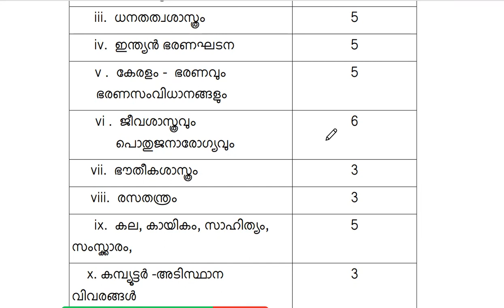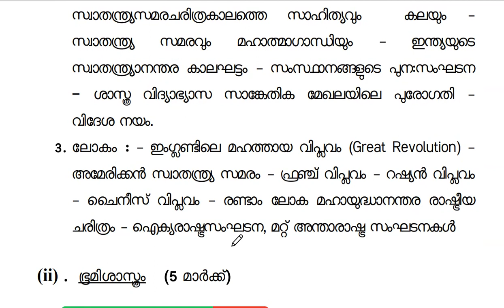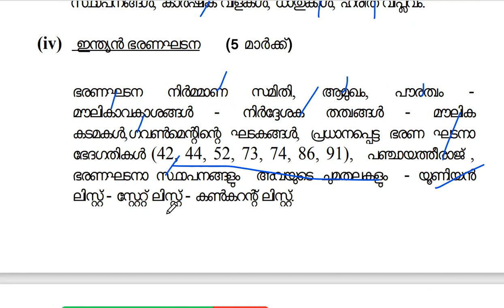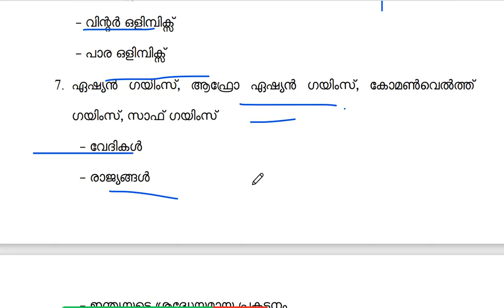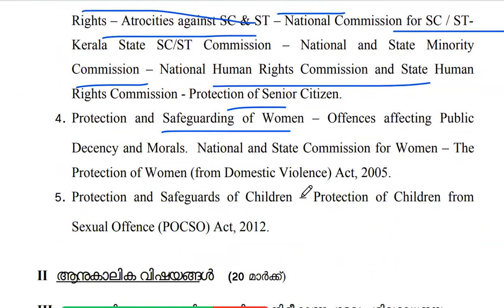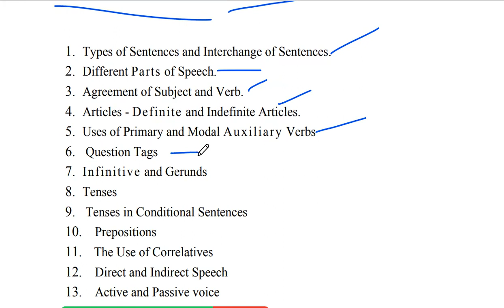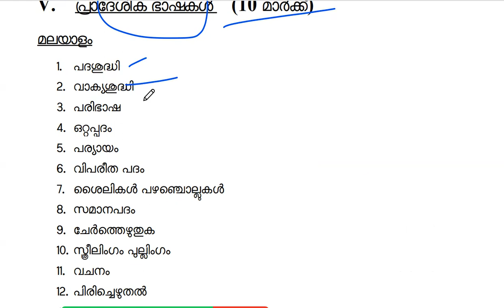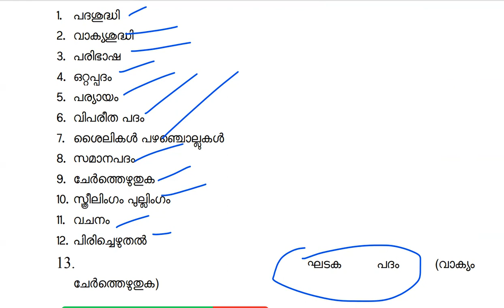ക്ലാർക്ക് Ldc New Syllabus ldc kerala keralapsc syllabus #2024